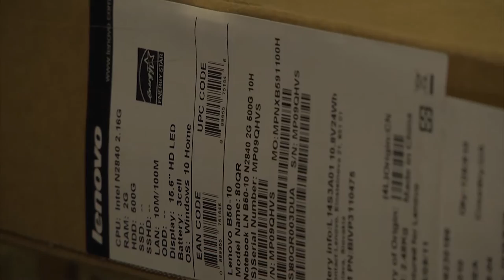Christmas comes early for students in Ukraine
Soldiers from the Joint Multinational Training Group-Ukraine partnered with U.S. Army Civil Affairs to donate laptops to a local elementary school.